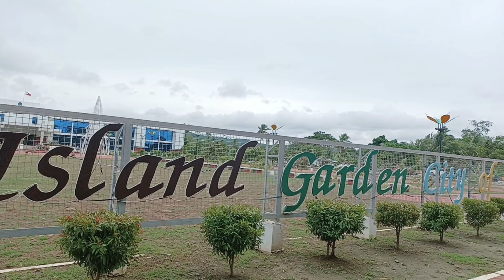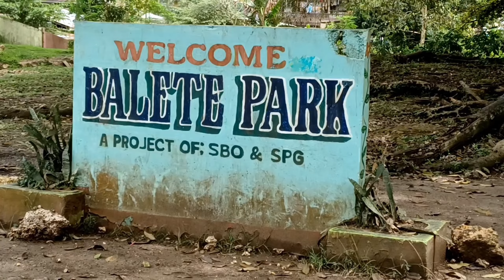Giant Balete tree island garden city of samal,davao city